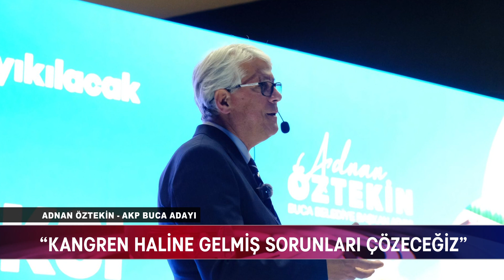SEÇİM TURU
Türksat 4A Uydusu - Transponder Batı - Frekans 12265 Polarizasyon: V - Sembol Oranı 27500